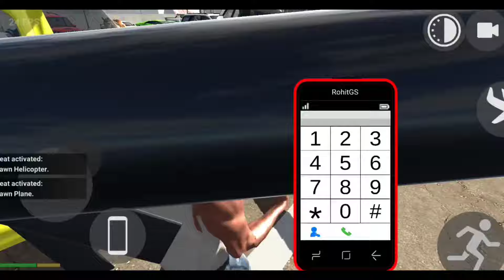Indian Bike Driving 3D ALL NEW UPDATE CHEAT CODE | Indian Bike Driving 3D Game